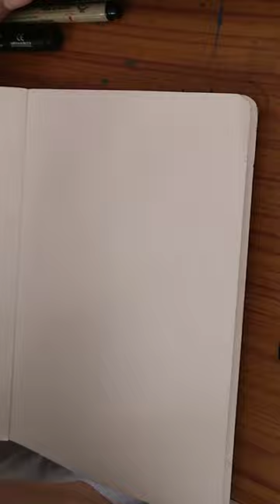Drawing Lalo Salamanca | Drawing Every Day | Day 26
I drew this piece using an HB Pencil, Eraser and Sakura Micron Pens on my Factor Notes Sketchbook.